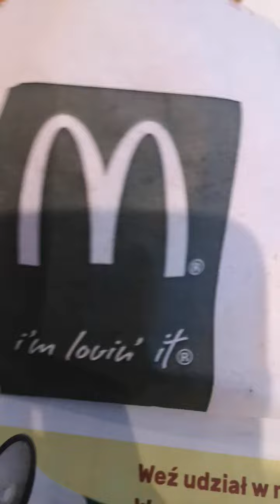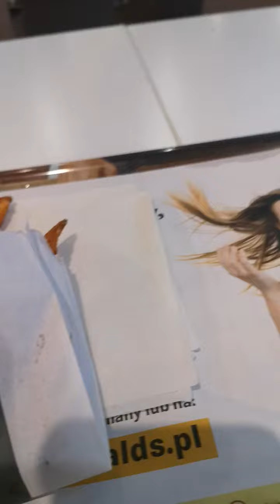Recenzja frytek z batatów z Mc donald